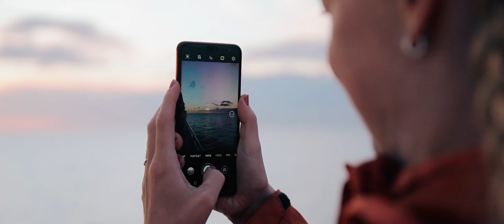Norway // 2021 // VLOG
VLOG from our delayed honeymoon to Norway August 2021

GEAR:
Canon 5D Mark IV
Tamron 24-70 G2 2.8
Tamron 70-200 G2 2.8
GoPro Hero 7 Black